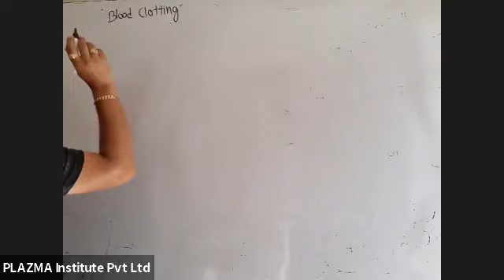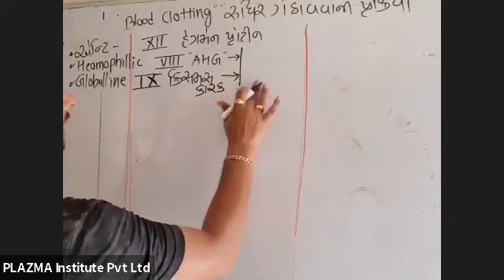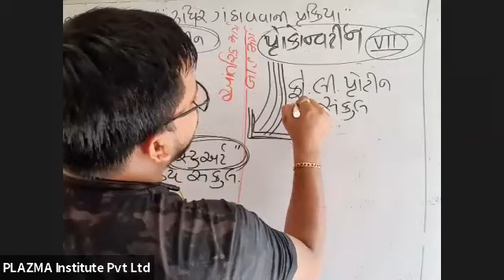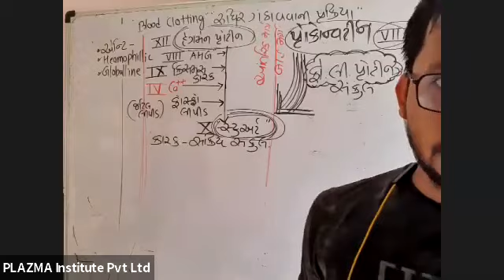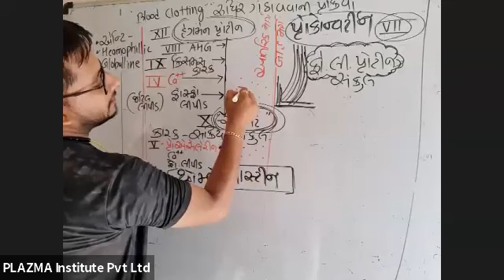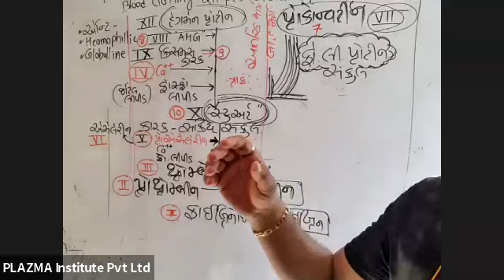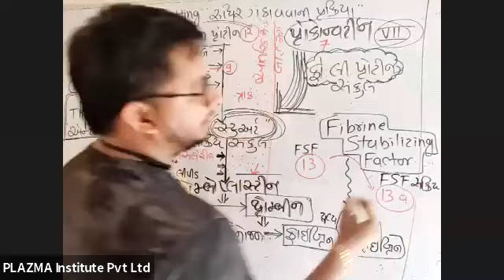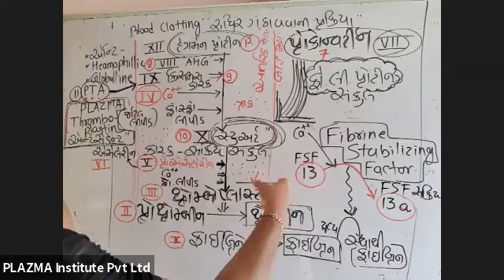11 gujarati Medium રુધીર ગંઠાવવુ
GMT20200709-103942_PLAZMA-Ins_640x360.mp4